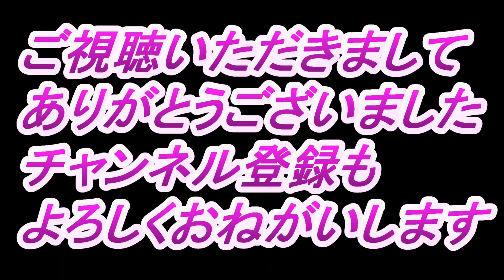ダウンライト取り付け（電気配線・照明取り付け）DIYでガレージを作ろう！ ガレージ紹介 2019年6月12日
DIYでガレージを作ろう！（電気配線・照明取り付け） ガレージ紹介

2019年6月12日施工

今回の作業はダウンライトの取り付けです。

渡り配線を通し24台取り付け完了しました。

配線ダクトと取り付けるので照度的にはバッチリでしょう。

段々と完成に近づいています～

機種　　HF G20　(キャノン)

レンズ　純正・フード使用

画質　　MXP（高画質）モードにて撮影です。

音声　　DM-100　(ショットガンマイク)

今回、念願のガレージ用店舗を手に入れることが出来ました。

DIYの作業内容は、

物件概要は以下です。

北関東茨城県内　宅地・建物

市街化区域・近隣商業地域

公営水道・都市ガス・本下水・東京電力

土地面積　27坪

建物面積　13坪

木造平屋建てになります。

3台車が置けて、商店街の駐車場も来客時に使えます。

本日より引渡し完了で早速作業開始です。

車のメンテナンスも含めてアップロード